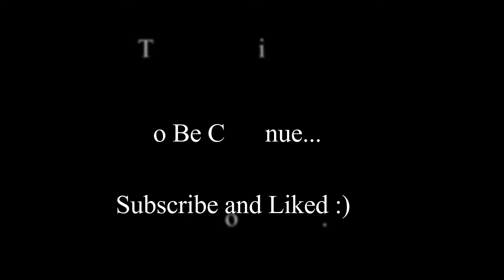Taiwan vacation vlog Day 1